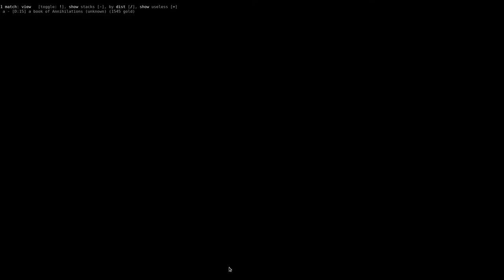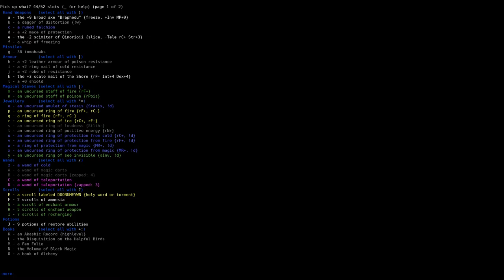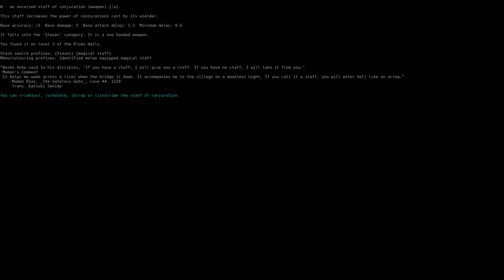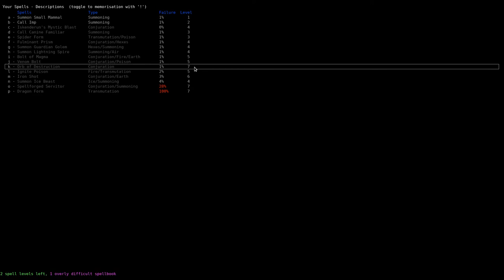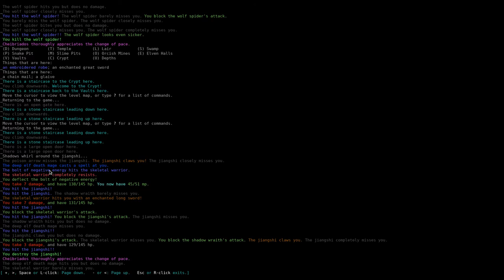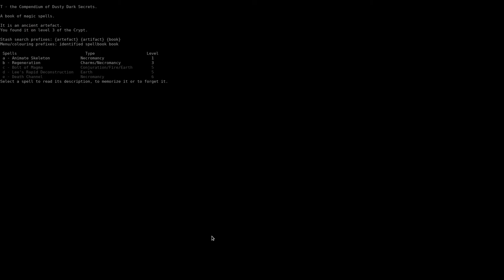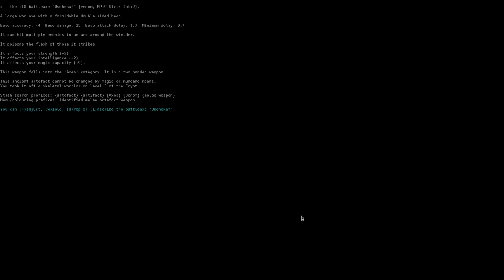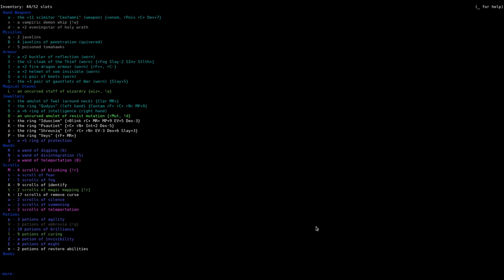Let's Play DCSS: Larry the Gargoyle 13 - Improvements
Larry ponders the future, goes shopping and visits old friends.